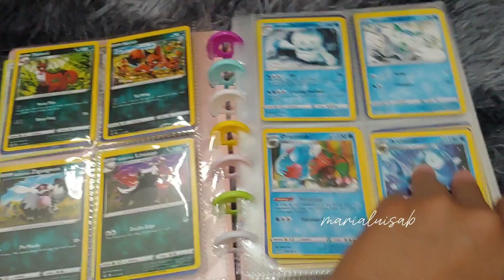POKEMON STUFFTOYS & CARDS